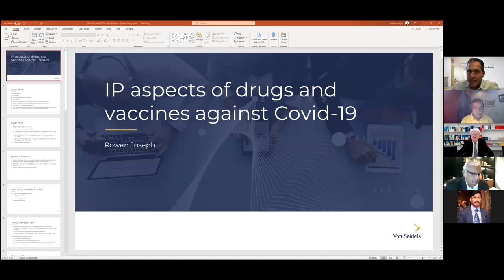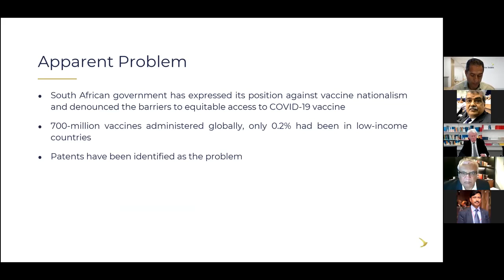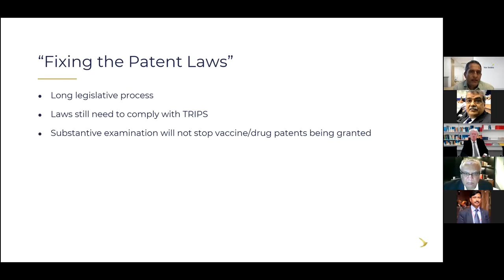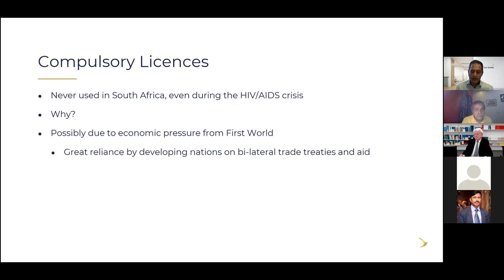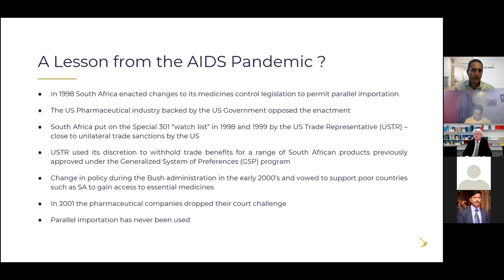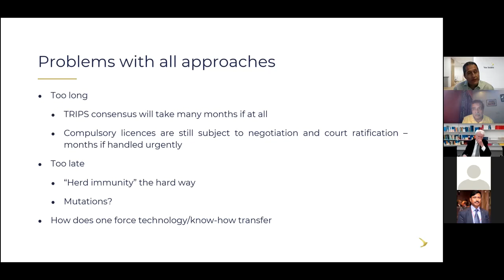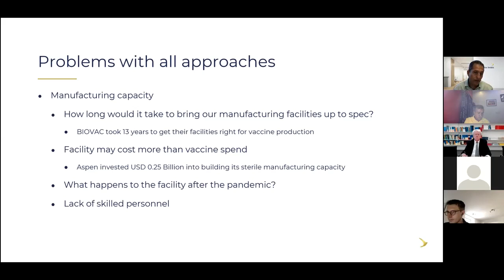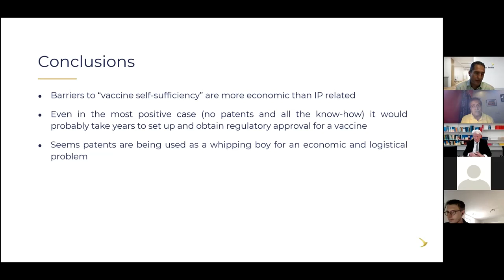Address by Mr. Rowan Joseph, Patent Litigator, Von Seidels at GIPC Online Meeting at 2021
GLOBAL INTELLECTUAL PROPERTY CONVENTION
Topic of Discussion: “IPR Waiver for vaccines and drugs and TRIPS Negotiations for
COVID Pandemic”
Date: 18th June, 2021 Day: Friday Time: 6pm - 9pm